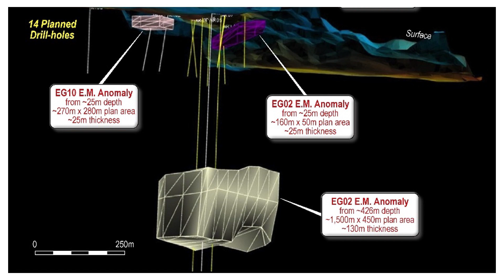Castillo Copper CCZ Drilling programs for game changing results.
High level overview for drilling programs into Big One Deposit and Arya Prospect. CCZ expects fantastic results with large copper hits to supply the demand.  High grade copper mineralised system